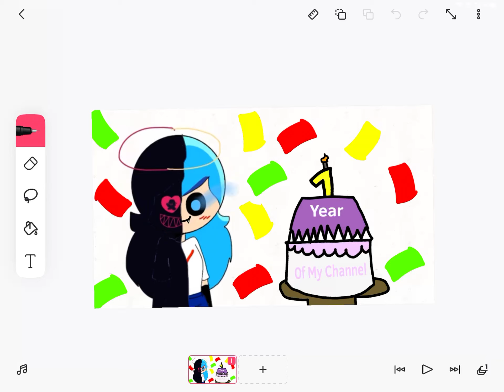ITS MY CHANNELS BIRTHDAY!!!!! :D